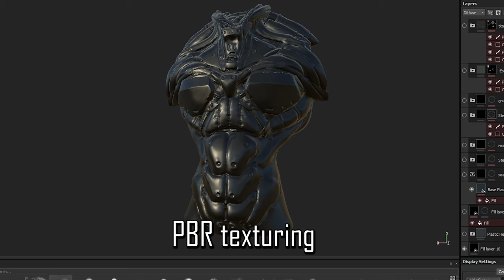Exosuite 3D concept WIP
Tried new concepting pipeline with using Substance Painter + Marmoset for final coloring and rendering.

Check my Artstation page there are more shots and Marmoset view.